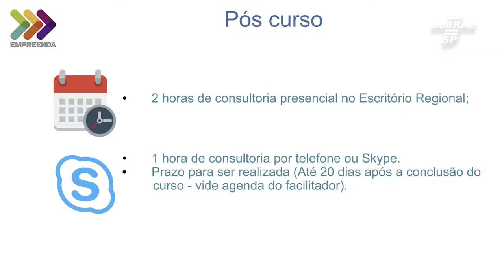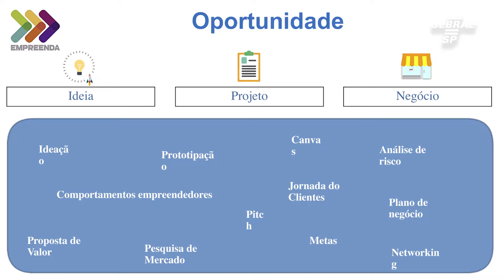Video Empreenda Botucatu